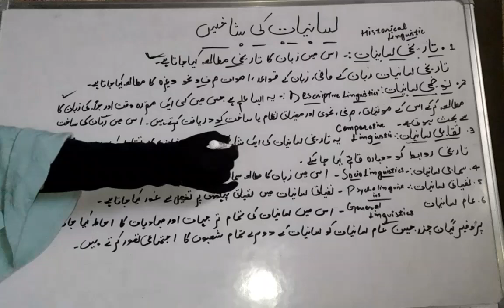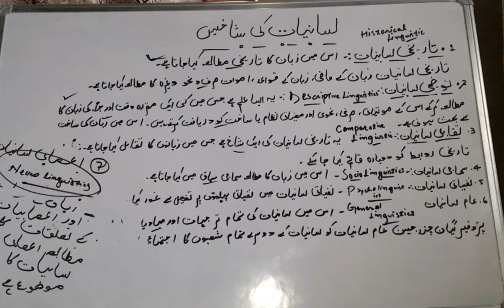ugc net jrf Urdu paper 2024||اردو زبان لسانیات کی اہم شاخیں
The UGC NET (University Grants Commission National Eligibility Test) JRF (Junior Research Fellowship) for Urdu is an exam conducted in India to determine eligibility for college and university level lectureship and for the award of JRF for Indian nationals. Here's an overview:

### Exam Pattern
- **Paper 1**: General Aptitude (common for all subjects)
  - Teaching and Research Aptitude, Reasoning Ability, Comprehension, Divergent Thinking, and General Awareness.
  - 50 questions for 100 marks.

- **Paper 2**: Subject-specific (Urdu in this case)
  - 100 questions for 200 marks.
  - Covers topics related to Urdu language, literature, and culture.

### Syllabus for Urdu
1. **Development of Urdu Language**
   - Origin and development of Urdu.
   - Major dialects and scripts.
   - Historical evolution and social aspects.

2. **Urdu Literature**
   - Classical and modern poetry.
   - Prose (fiction and non-fiction).
   - Drama and literary criticism.
   - Important authors and their works.
   - Movements and trends in Urdu literature.

3. **Literary Criticism and Theory**
   - Literary theories and their applications.
   - Major critics and their contributions.

4. **Research Methodology**
   - Basics of research in literature.
   - Techniques and methods.

5. **Teaching Aptitude**
   - Teaching methods for Urdu language and literature.
   - Curriculum development and evaluation.

### Preparation Tips
- **Study Material**: Use UGC NET specific books, previous year question papers, and online resources.
- **Regular Practice**: Solve mock tests and sample papers.
- **Time Management**: Allocate specific times for different sections.
- **Revision**: Regularly revise key concepts and important topics.

### Eligibility
- **Educational Qualification**: Master's degree or equivalent with at least 55% marks (50% for reserved categories).
- **Age Limit**: For JRF, maximum age is 30 years (age relaxation for reserved categories). No upper age limit for Assistant Professor.

Would you like more specific details on any part of the exam?